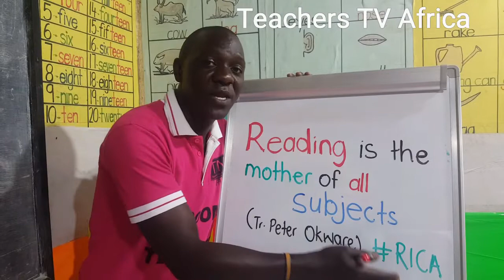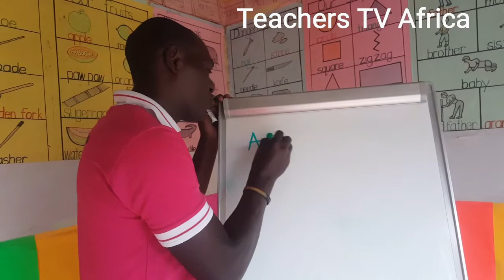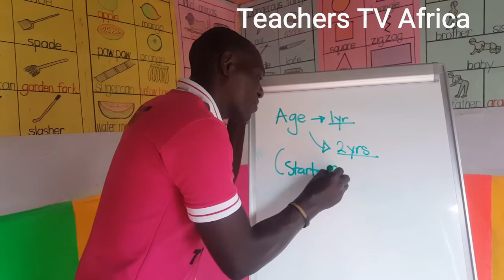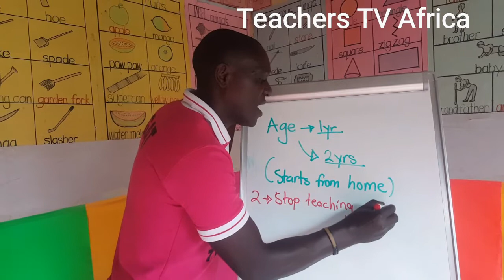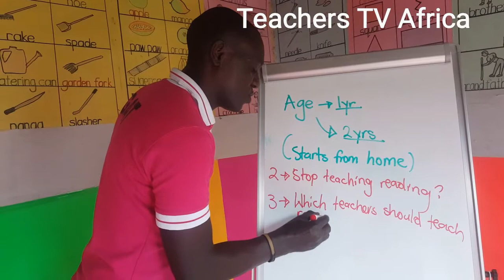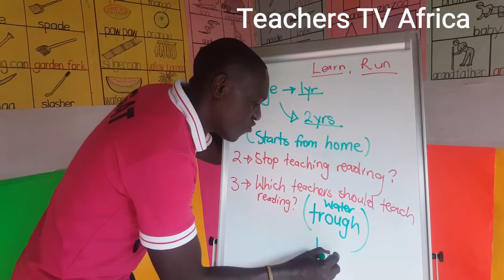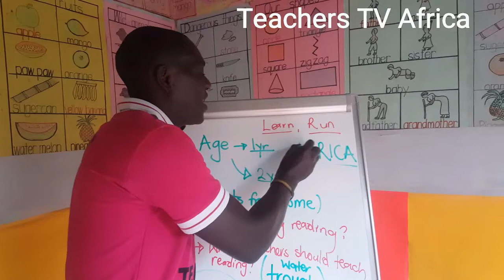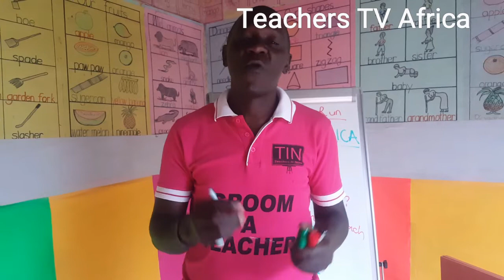Reading is the Mother of All Subjects.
Three things all teachers, parents, schools and need to need before teaching reading.